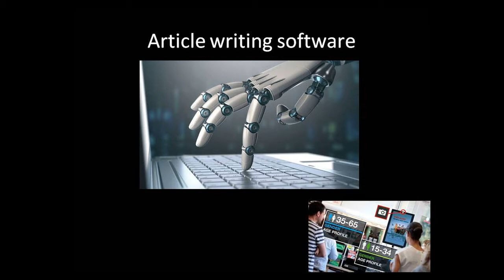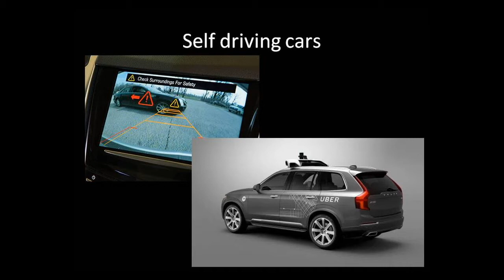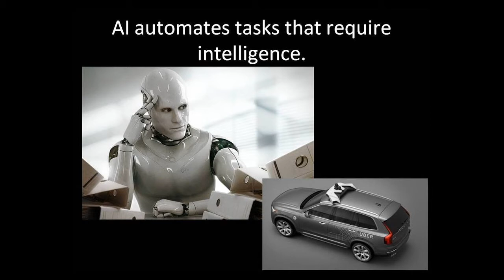Artificial Intelligence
Jules Brovont will clear away some common misconceptions about what artificial intelligence is, what it isn't, and what its capabilities are. Are you already using AI without realizing it? Where is AI taking us as a society, and how is it already changing our lives? Jules will scratch the surface of these fundamental questions, and catch a glimpse of how this technology is already beginning to shake the foundation of our civilization.

From PechaKucha Night Madison, WI Vol. 21